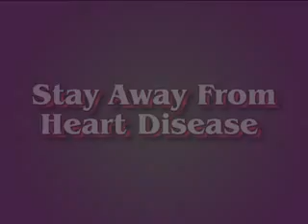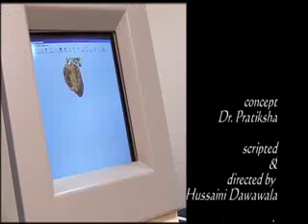Stay Away from Heart Disease Epi 9